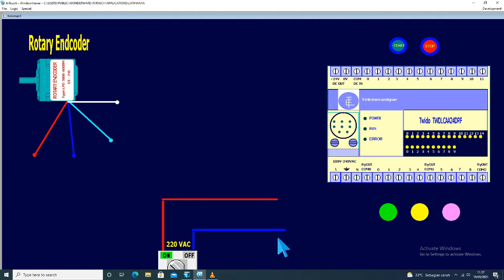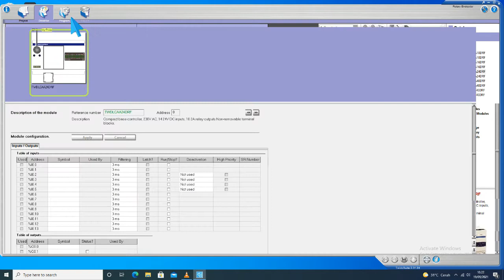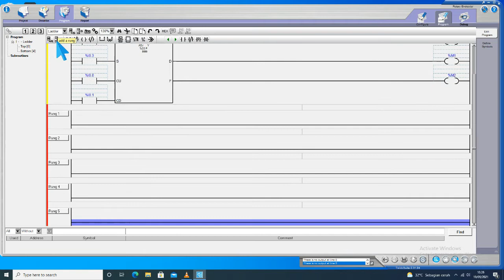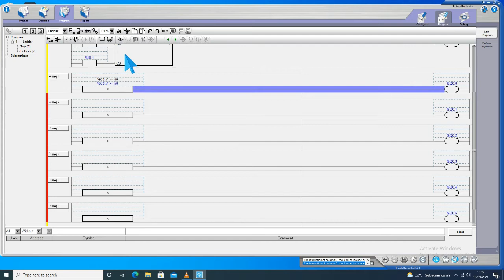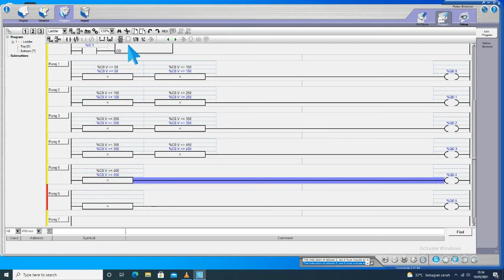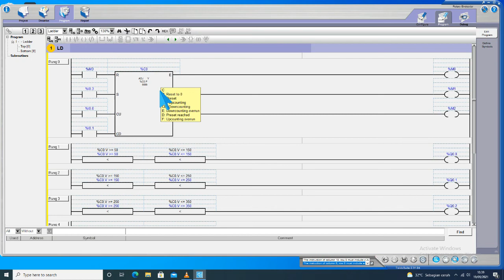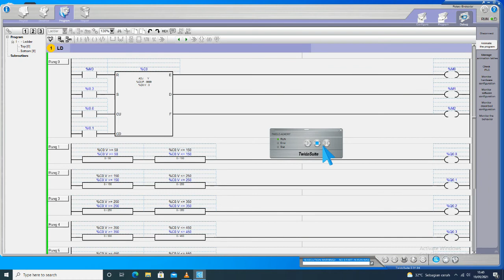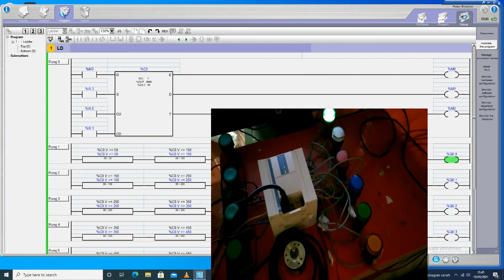Belajar PLC. Twido, Menggunakan Rotary Endcoder Sebagai Inputnya.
Melanjutkan belajar PLC. Twido, kali ini saya sampaikan cara menghubungkan Rotary Endcoder dengan input PLC.